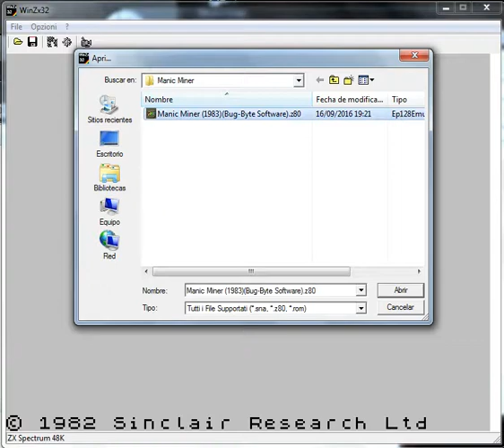Manic Miner Starring Miner Willy - ZX Spectrum - emulador WinZx32 v0.1